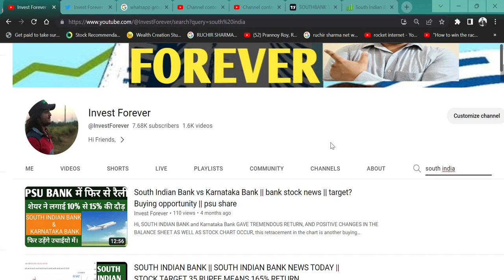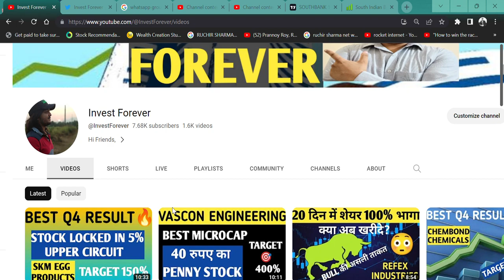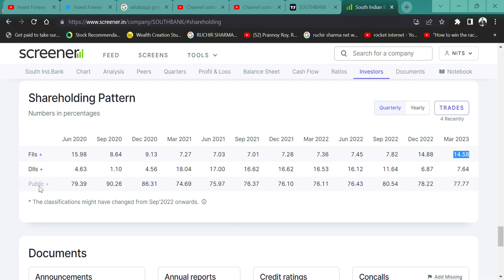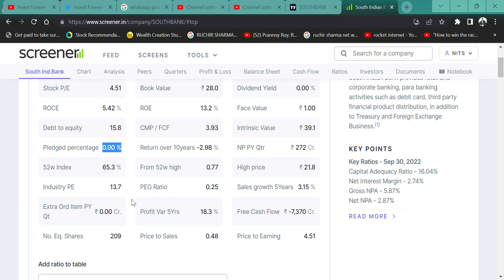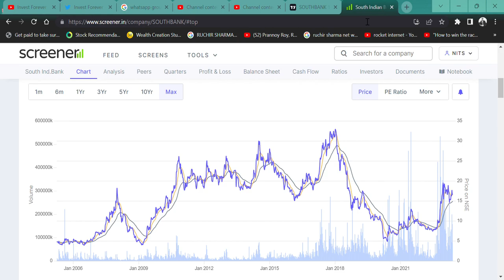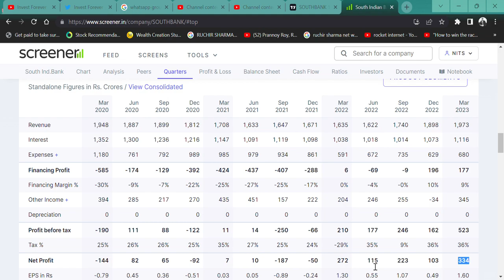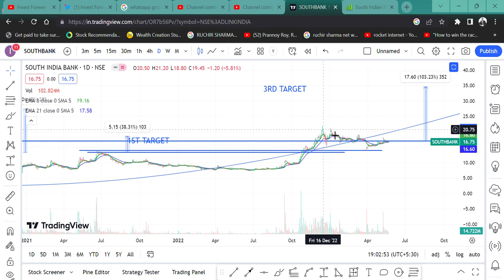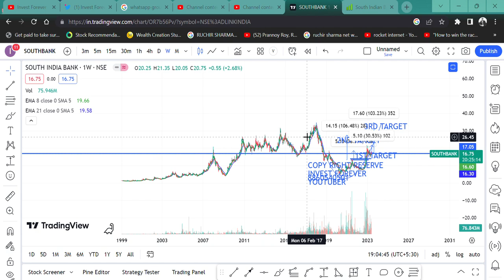इतना सस्ता 4 का PE🔥16 RUPEE PENNY STOCK 🚀 || South Indian Bank || TARGET🎯 देख कर चौंक जाओगे 💲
Hi,

SOUTH INDIAN BANK  and Karnataka Bank GAVE TREMENDOUS RETURN, AND POSITIVE CHANGES IN THE BALANCE SHEET AS WELL AS STOCK CHART OCCUR, this retracement in the chart is another buying opportunity? WATCH THE VIDEO TO KNOW MORE?
SHOULD WE BUY OR SELL OR AVERAGE SOUTH INDIAN BANK and Karnataka Bank?

SOUTH INDIAN BANK WILL FALL?
SOUTH INDIAN BANK GOOD RESULT,
is SOUTH INDIAN BANK in asm list,
SOOUTH INDIAN BANK RETURN,
will south indian bank share price increase,
why south indian bank share falling,
why south indian bank share is low,
why south indian bank share going up,
HOW IS Karnataka BANK RESULT,
Karnataka BANK Q2 RESULT,
Karnataka BANK ANALYSIS,
Karnataka BANK STOCK NEWS,
SHOULD WE BUY Karnataka BANK?,
Karnataka BANK TECHNICAL ANALYSIS,
Karnataka BANK STOCK TARGET,
Karnataka BANK WILL FALL?